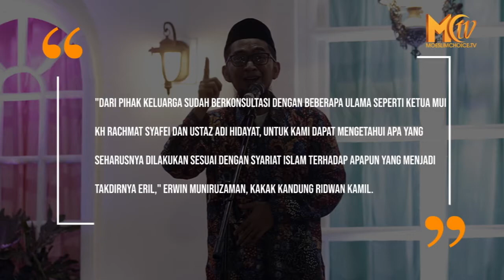Pihak Keluarga RK Mulai Berkonsultasi dengan Ustadz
Hingga hari ke-6 pencarian Emmeril Khan Mumtadz atau yang akrab disapa Eril, masih belum membuahkan hasil. Bahkan sang ayah, Gubernur Jawa Barat, Ridwan Kamil, ikut turun sendiri melakukan pencarian, yang juga dibantu oleh otoritas terkait di Bern, Swiss.

Meski begitu, Ridwan Kamil dan keluarga mengaku sudah ikhlas dengan apupun yang nanti akan menjadi takdir Eril, dan mulai menghubungi ulama, untuk mengetahui apa-apa yang harus dilakukan sesuai syariat Islam.

"Pencarian hari ini sudah selesai, kemudian dilanjutkan lagi hari berikutnya. Dari pihak keluarga sudah ikhlas apapun nanti yang akan menjadi takdir dari Eril," Erwin Muniruzaman, kakak kandung Ridwan Kamil.